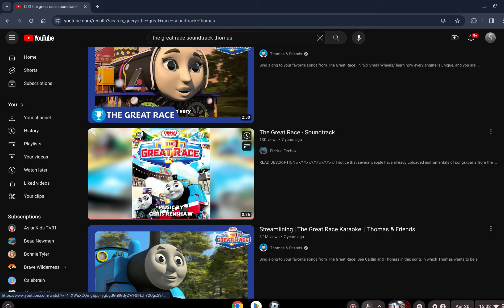The Great Race Thomas Meets Flying Scotsman (September 4, 10010) (Sunday)